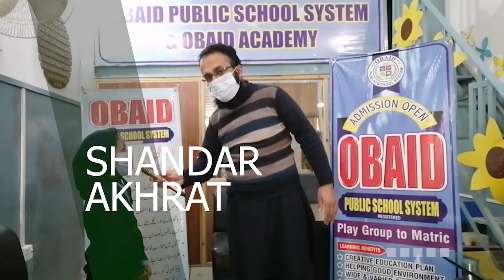کوشش کرنے والوں کی کبھی ہار نہیں ہوتی۔دنیا کا ایک نمبر جھوٹ